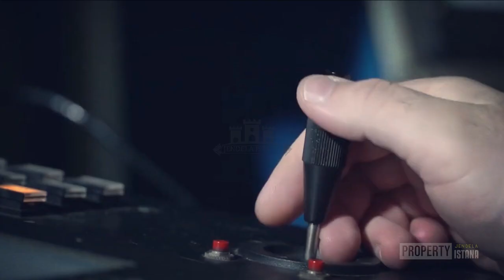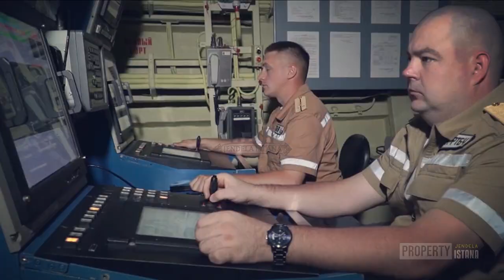CHINA KETAR KETIR !! JOKOWI DAN PUTIN BERSATU, DEKLARASIKAN SERANGAN BESAR² AN HARI INI !!!